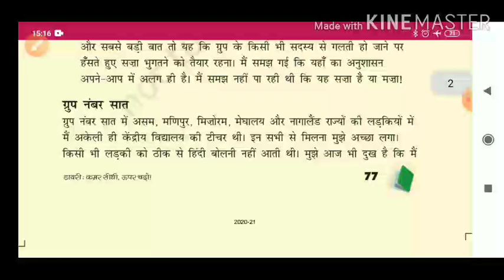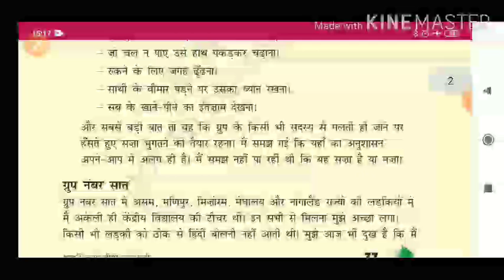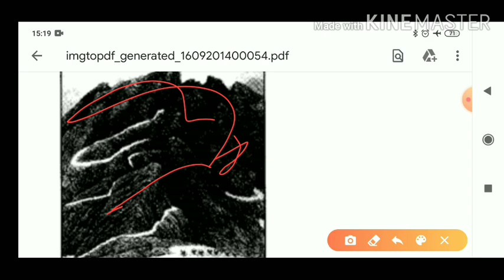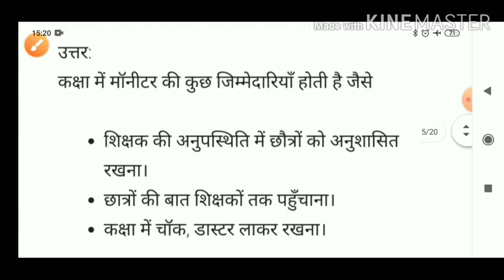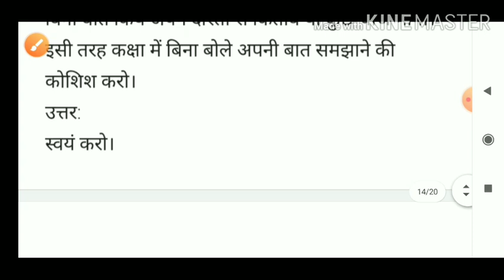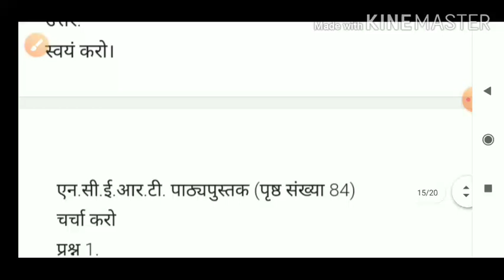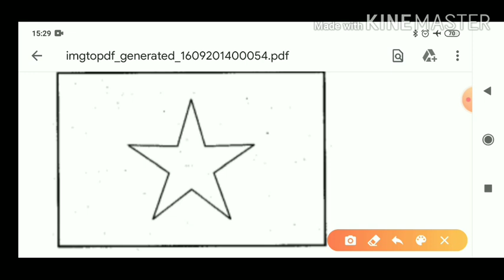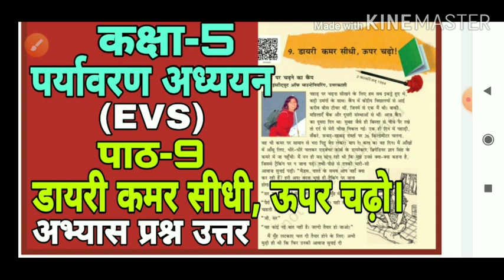कमर सीधी ऊपर चढ़ो | kamar sidhi upar chadhao | class 5 EVS chapter 9 question answer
कक्षा 5 "पर्यावरण अध्ययन" के सभी पाठों को पढ़ने के लिए नीचे दिए गए लिंक पर क्लिक करें -

कक्षा 5 हिंदी रिमझिम के सभी पाठों को पढ़ने के लिए नीचे  दिए गए लिंक पर क्लिक करें:-